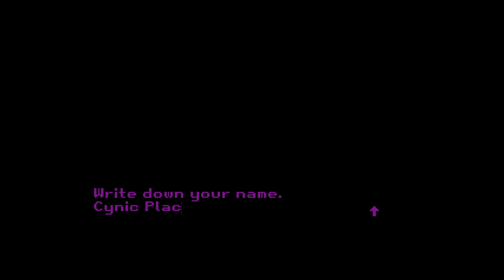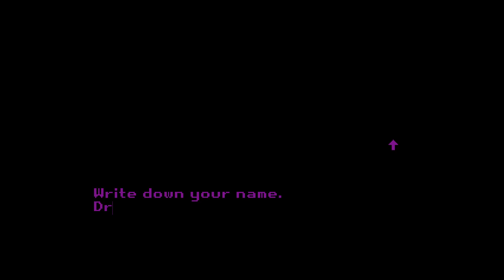Trigger Warning: Dark Game about Anxiety, Fear, & Medication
Took me a while to figure out what's going on, but we are playing as the Medication that is helping this young protagonist deal with her anxiety.